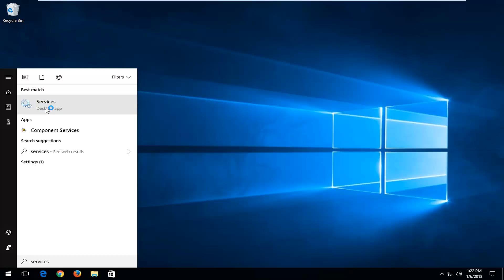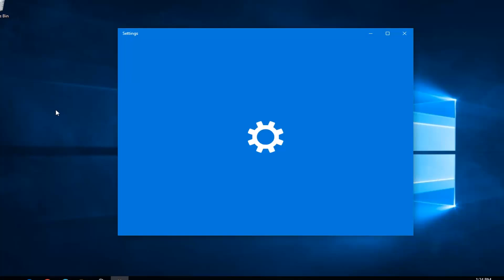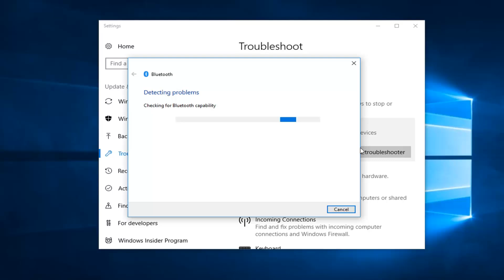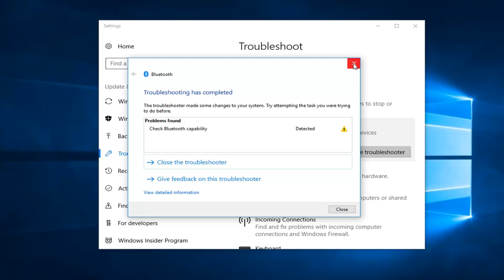Bluetooth Device Not Working On Windows 10 FIX [Tutorial]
This tutorial will cover the following error: "Windows could not start the Bluetooth Support Service. Bluetooth device not found please verify that your Bluetooth is properly connected and turned on."

The tutorial will also directly address Windows could not start the Bluetooth Support Services... (Error : 1079)"

Issues addressed in this tutorial:
Bluetooth not turning on
Bluetooth not working on Windows 10 or Windows 7
Bluetooth not showing in device manager windows 8.1
Bluetooth not on windows 10
Bluetooth not working on pc
Bluetooth not working windows 7
Bluetooth not working on windows 8
Bluetooth not available
Bluetooth not available on this device windows 10
Bluetooth not appearing windows 10